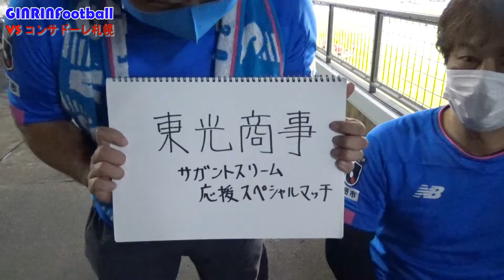【サガン鳥栖】鬼門コンサドーレ札幌！勝てないジンクスを打ち破れ！！